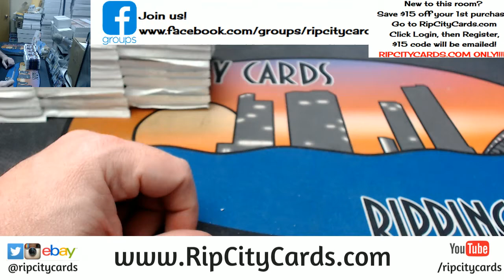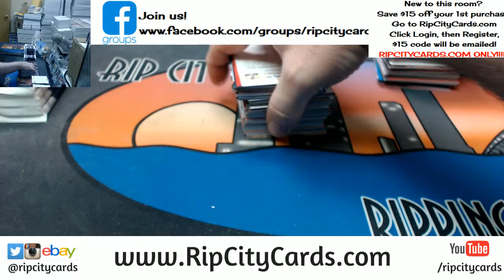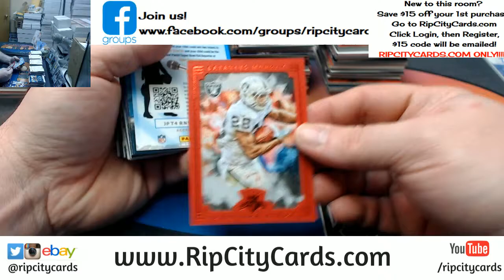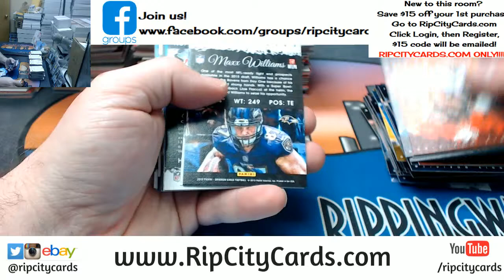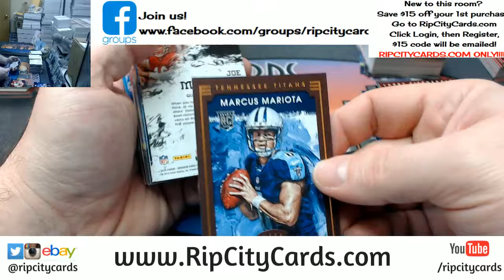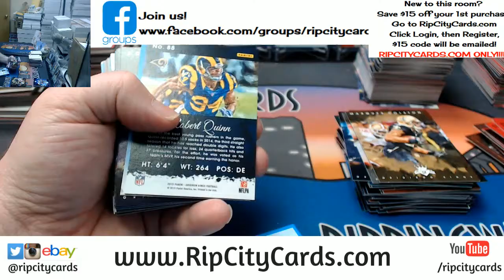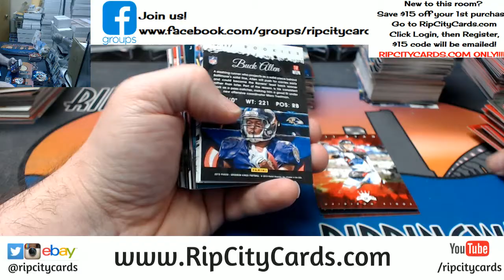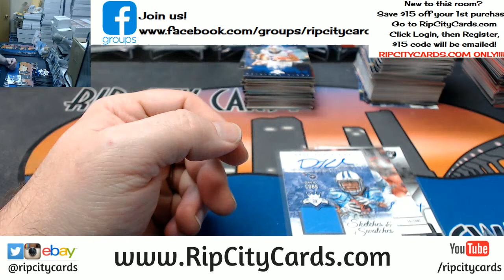2015 Gridiron Kings 5 Box EBAY #12